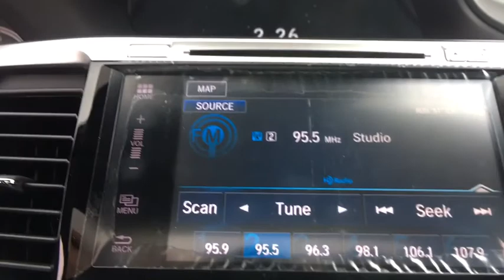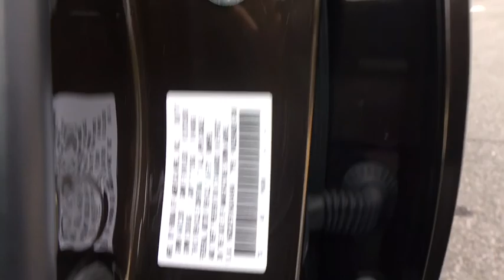2017 Honda Accord Sedan Vienna, Alexandria, Arlington, Woodbridge, Fairfax, VA 180505D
Kona Coffee Metallic  2017 Honda Accord Sedan available in Vienna, Virginia at Springfield Toyota. Servicing the Alexandria, Arlington, Woodbridge, Fairfax, VA area.
2017 Honda Accord Sedan Touring - Stock#: 180505D - VIN#: 1HGCR3F91HA044946

Springfield Toyota
7601 Loisdale Rd

CARFAX One-Owner. Clean CARFAX. Kona Coffee Metallic 2017 Honda Accord Touring FWD 6-Speed Automatic 3.5L V6 SOHC i-VTEC 24VbrbrRecent Arrival! Odometer is 6760 miles below market average! 33/21 Highway/City MPG**brbrAwards:br  * 2017 IIHS Top Safety Pick+ (When equipped with Honda Sensing and specific headlights)   * ALG Residual Value AwardsbrAlso includes Priorities FOR LIFE at no additional charge! Oil and Filter changes For Life, VA State Inspections For Life and more! See dealer for full benefits package.
Body-Colored Front Bumper,Body-Colored Power Heated Side Mirrors w/Manual Folding and Turn Signal Indicator,Body-Colored Rear Bumper,Chrome Door Handles,Chrome Grille,Chrome Side Windows Trim and Black Front Windshield Trim,Clearcoat Paint,Compact Spare Tire Mounted Inside Under Cargo,Express Open/Close Sliding And Tilting Glass 1st Row Sunroof w/Sunshade,Fixed Rear Window w/Defroster,Front Fog Lamps,Fully Automatic Aero-Composite Led Low/High Beam Daytime Running Auto High-Beam Headlamps w/Delay-Off,Galvanized Steel/Aluminum Panels,LED Brakelights,Light Tinted Glass,Lip Spoiler,Rocker Panel Extensions,Speed Sensitive Rain Detecting Variable Intermittent Wipers,Steel Spare Wheel,Tires: P235/40R19 96V AS,Trunk Rear Cargo Access,Wheels: 19' Alloy,2 12V DC Power Outlets,2 Seatback Storage Pockets,60-40 Folding Bench Front Facing Heated Fold Forward Seatback Rear Seat,Air Filtration,Analog Display,Cargo Area Concealed Storage,Cargo Space Lights,Carpet Floor Trim and Carpet Trunk Lid/Rear Cargo Door Trim,Compass,Cruise Control w/Steering Wheel Controls,Day-Night Auto-Dimming Rearview Mirror,Delayed Accessory Power,Distance Pacing,Driver And Passenger Visor Vanity Mirrors w/Driver And Passenger Illumination,Driver Foot Rest,Engine Immobilizer,Fade-To-Off Interior Lighting,FOB Controls -inc: Trunk/Hatch/Tailgate  Windows  Sunroof/Convertible Roof and Remote Engine Start,Front Center Armrest and Rear Center Armrest,Front Cupholder,Front Map Lights,Full Carpet Floor Covering -inc: Carpet Front And Rear Floor Mats,Full Cloth Headliner,Full Floor Console w/Covered Storage  Mini Overhead Console w/Storage and 2 12V DC Power Outlets,Gauges -inc: Speedometer  Odometer  Engine Coolant Temp  Tachometer  Trip Odometer and Trip Computer,Heated Front Bucket Seats -inc: driver's seat 10-way power adjustment  driver's seat power lumbar support  driver's seat 2-position memory and front passenger seat 4-way power adjustment,HomeLink Garage Door Transmitter,HVAC -inc: Underseat Ducts and Console Ducts,Instrument Panel Bin  Driver / Passenger And Rear Door Bins,Interior Trim -inc: Simulated Wood Instrument Panel Insert  Simulated Wood Door Panel Insert  Metal-Look/Piano Black Console Insert  Chrome And Metal-Look Interior Accents,Leather/Chrome Gear Shift Knob,Leather/Piano Black Steering Wheel,Leather-Trimmed Seats,Locking Glove Box,Manual Adjustable Front Head Restraints and Manual Adjustable Rear Head Restraints,Manual Tilt/Telescoping Steering Column,Outside Temp Gauge,Perimeter Alarm,Power 1st Row Windows w/Driver And Passenger 1-Touch Up/Down,Power Door Locks w/Autolock Feature,Power Rear Windows,Proximity Key For Doors And Push Button Start,Rear Cupholder,Remote Keyless Entry w/Integrated Key Transmitter  2 Door Curb/Courtesy  Illuminated Entry  Illuminated Ignition Switch and Panic Button,Remote Releases -Inc: Mechanical Cargo Access and Mechanical Fuel,Seats w/Leatherette Back Material,Systems Monitor,Trip Computer,Valet Function,Vinyl Door Trim Insert,Voice Activated Dual Zone Front Automatic Air Conditioning,17.2 Gal. Fuel Tank,3.94 Axle Ratio,4542# Gvwr,4-Wheel Disc Brakes w/4-Wheel ABS  Front Vented Discs  Brake Assist and Hill Hold Control,Battery w/Run Down Protection,Electric Power-Assist Speed-Sensing Steering,Engine: 3.5L 24-Valve SOHC i-VTEC V6 -inc: Variable Cylinder Management (VCM),Front And Rear Anti-Roll Bars,Front-Wheel Drive,Gas-Pressurized Shock Absorbers,Multi-Link Rear Suspension w/Coil Springs,Quasi-Dual Stainless Steel Exhaust w/Chrome Tailpipe Finisher,Strut Front Suspension w/Coil Springs,Transmission w/Driver Selectable Mode,Transmission: 6-Speed Automatic w/Sport Mode,Audio Theft Deterrent,Honda HD Digital Traffic Real-Time Traffic Display,Radio w/Seek-Scan  In-Dash Mounted Single CD and Clock,Radio: 360-Watt AM/FM/HD Premium Audio System -inc: 6 speakers  subwoofer  SiriusXM satellite radio  7' Display Audio w/high-resolution WVGA (800x4